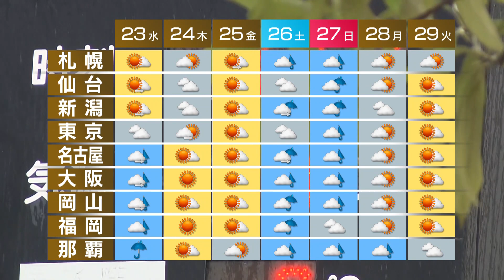3月22日の天気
西日本は天気が回復へ向かうでしょう。関東は冷たい雨が続きそうです。南部では一時的に雪に変わる時間がある見込みです。気温は広い範囲できのうより低く、東京は昼間も真冬の寒さでしょう。週間予報です。あすは名古屋から那覇で雨が降るでしょう。木曜日と金曜日は晴れる所が多いですが、週末は再び広い範囲で雨が降りそうです。